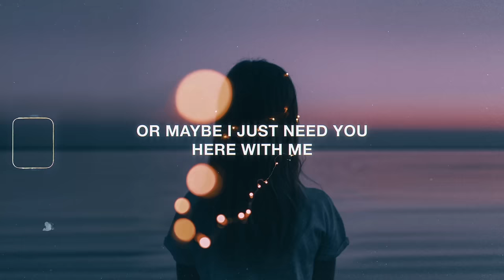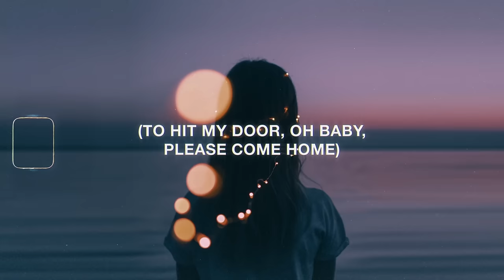Thomas Reid - Criminal (Lyrics)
Discover More

Lyrics for "Criminal" by Thomas Reid
I think I wanna disappear
Or maybe I just need you here
With me
Does that make me a criminal
Make me a criminal

I’m still waiting for your keys
To hit my door oh baby please
Come home

Dialogue:
I just, don’t wanna be here
And I’m really sorry but
I don’t know how to be okay without you